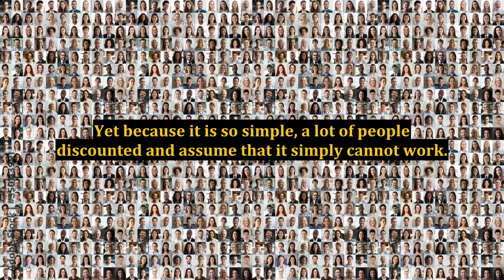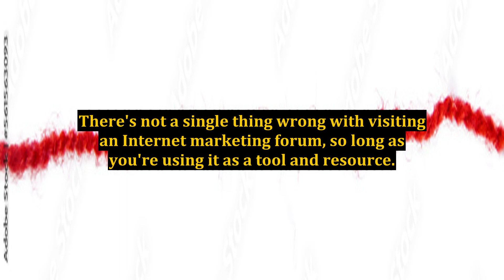Why Are There So Many People Who End Up Frustrated While Playing the Internet Marketing Game?